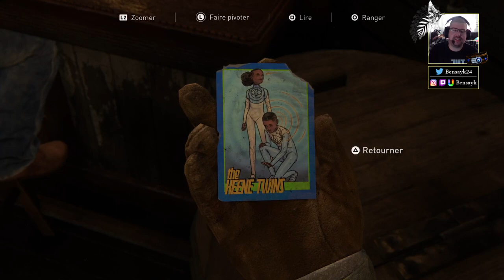THE LAST OF US PART II - EP.1 : RETOUR À JACKSON